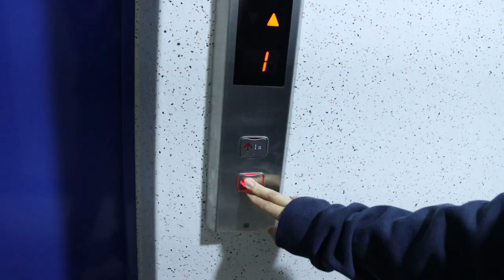극심한 학폭 때문에 학교에 가기 싫은 우리반 왕따 [오마이비키]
친구 못 사귀고 있는데
반 애들이 저 왕따시켜서
힘들어요ㅠ

"본 영상은 오키님의 고민을 바탕으로 각색해서 제작되었습니다"